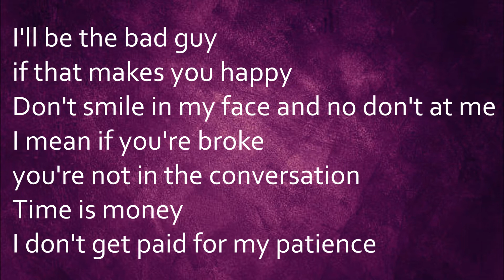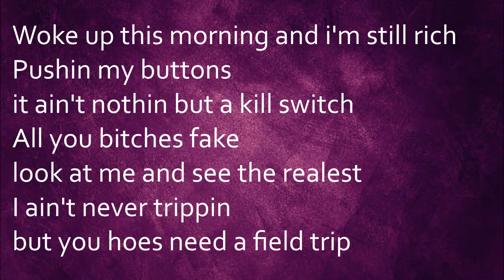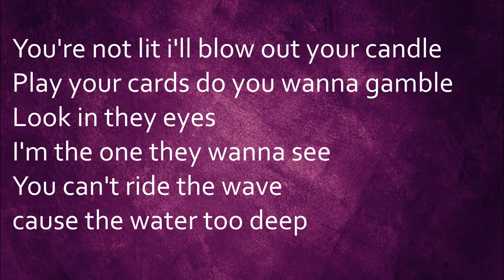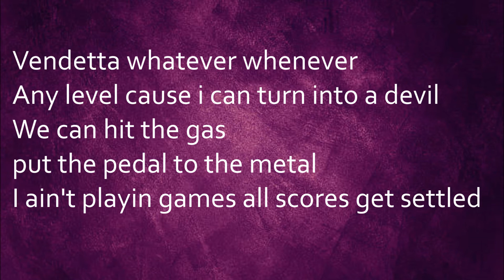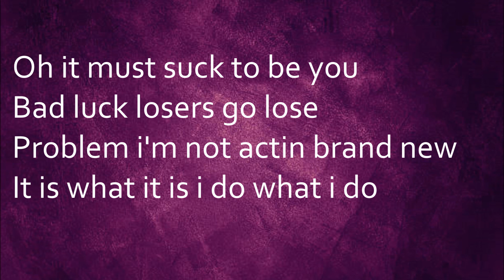Iggy Azalea - Personal Problem [Lyrics]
Personal Problem
By: Iggy Azalea